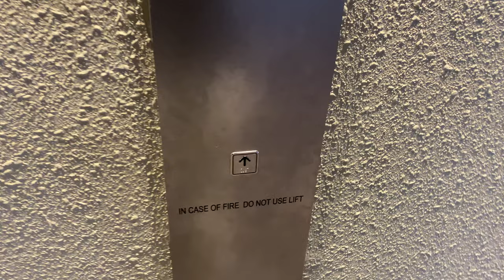SCHINDLER 5000 MRL @ MANDAI RESERVES WEST ARRIVAL NODE [PL4 & PL5]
Do take note that the West Arrival Node is referred to as 'Mandai Wildlife West'.

The West Arrival Node is constructed alongside Rainforest Wild (which as of 2023 is still under construction), as well as the Bird Paradise (which succeeds the Jurong Bird Park) as part of the Mandai Rejuvenation Project, in hopes of updating Singapore's zoos for future tourists and demands.

Like the Bird Paradise and the expanded carpark at the East Arrival Node, the West Arrival Node received lifts and escalators from Schindler.

Passenger lifts 4 and 5 are located at the main hall of the West Arrival Node directly facing the waterfall, and visitors use these two lifts to get between their private modes of transport and the parks at the western side of the Mandai nature reserve. Otherwise, there is minimal design difference between these units and all other units in the park.